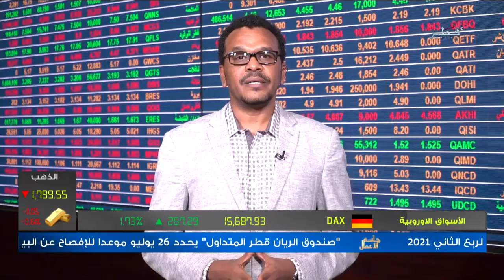تعليقي حول اتفاقية توريد الغاز بين قطر للبترول والكويت